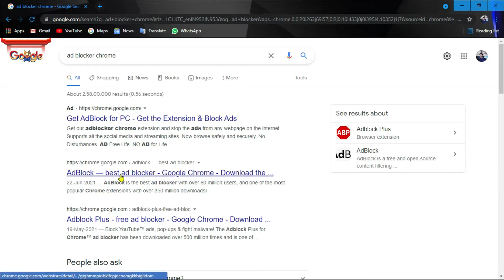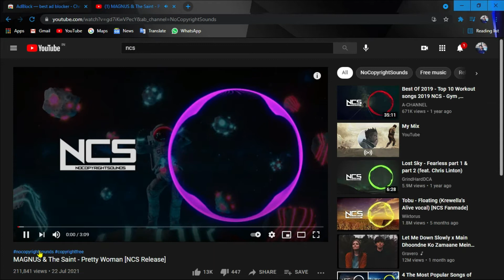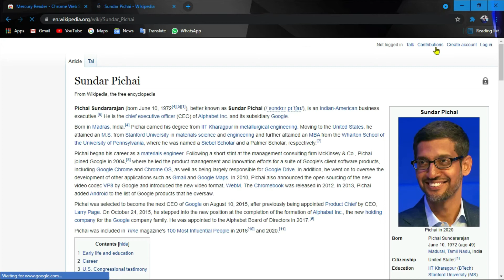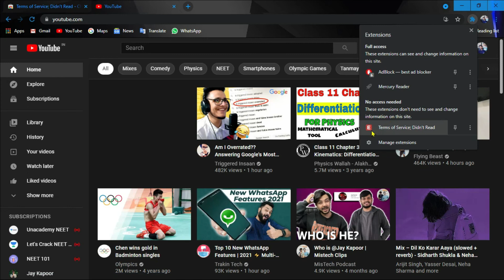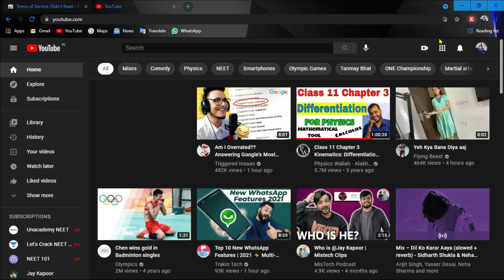3 COOL CHROME EXTENSION | GOOGLE CHROME | BY TECH No GIGS.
So guys today I have brought 3 best extensions for Google Chrome.
You can easily put it in the Google Web Store.

how to block ad from youtube
how to get youtube premium